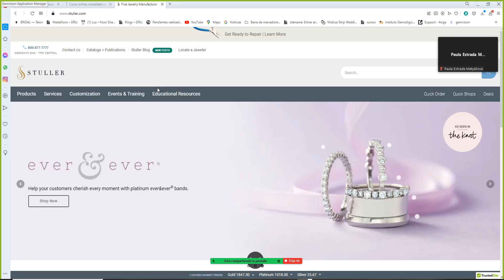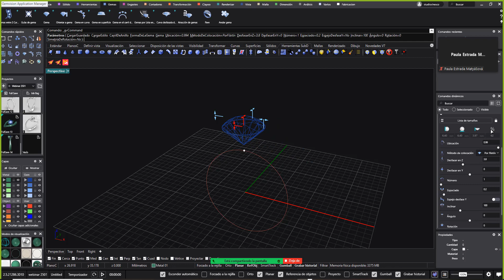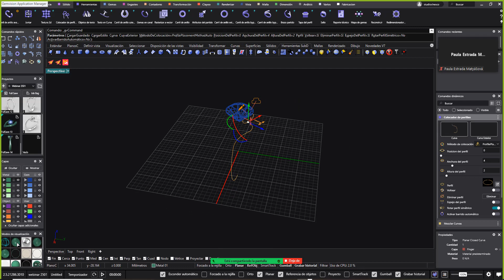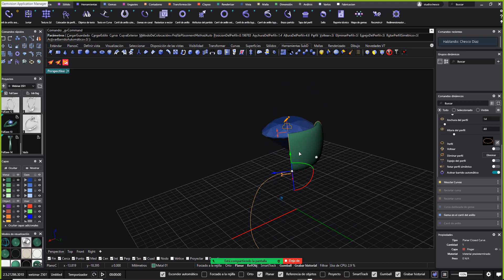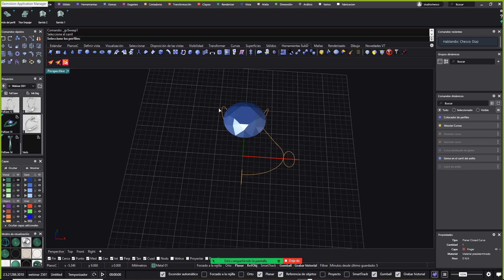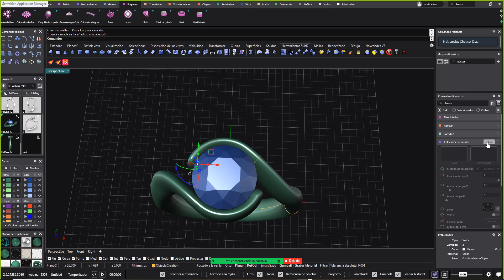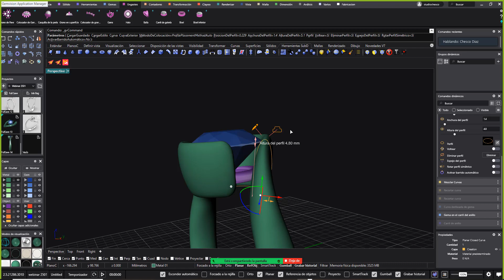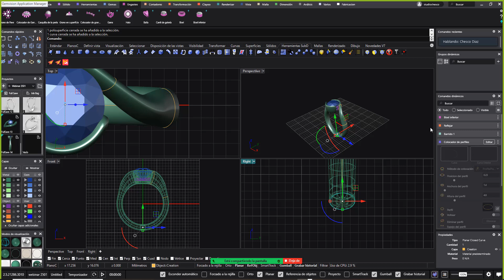Tutorial: solitario abrazando piedra | Modelado 3D de joyería 3D. Diseño 3D de joyas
En este tutorial te enseñamos cómo modelar un solitario con gema. Descubrirás en qué medida el historial paramétrico agiliza el proceso, cuáles son algunas de las herramientas que te ayudarán en tu proceso creativo, y por qué MatrixGold es el software de modelado 3D preferido por los diseñadores de joyería.